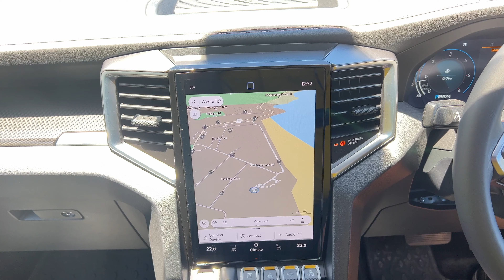ENDELIG BAG RATTET AF VW AMAROK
Kom med en tur til Sydafrika til de første køreindtryk af den nye VW Amarok, og se samtidig lidt af det enormt flotte land. (Reklame; denne video præsenterer vi sammen med Goodyear)